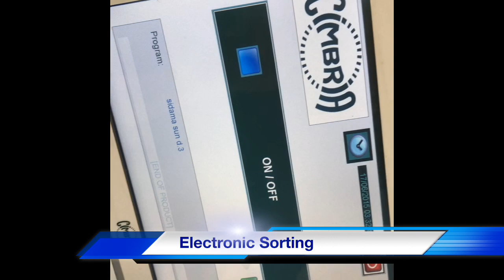Coffee _ Final Processing